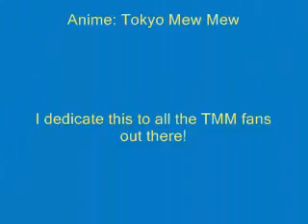Rush-Tokyo Mew Mew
A Tokyo Mew Mew AMV with teh song Rush by Aly and AJ. Please Rate and comment! Enjoy.